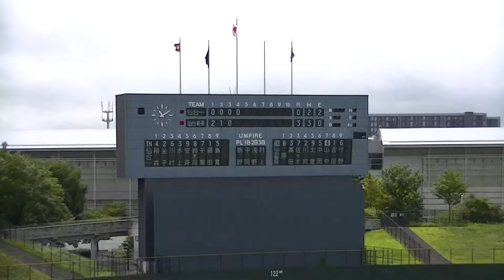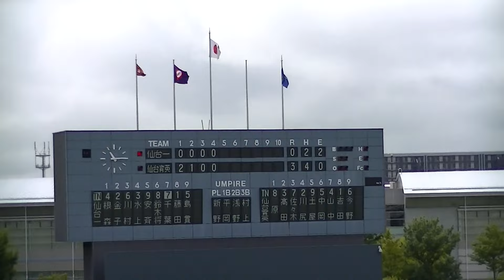R6年8/30 仙台育英＆仙台第一（4回）「第18回秋季宮城県高等学校野球 地区大会」